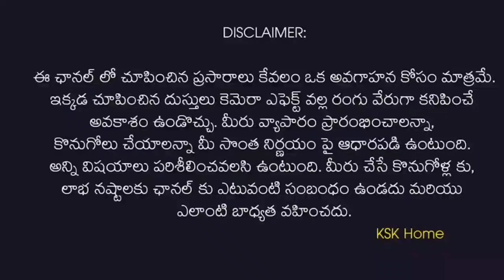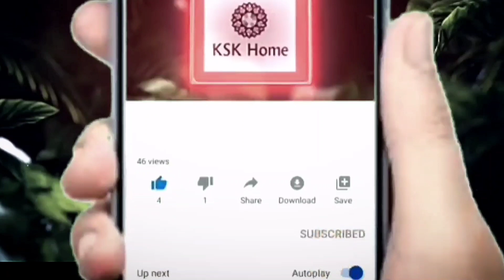ఉగాది బంపర్ ఆఫర్ లో వన్ గ్రామ్ జ్యువెలరీ |1Gram Gold |Wholesale Jewellery |online shopping@KSKHome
ఉగాది బంపర్ ఆఫర్ లో వన్ గ్రామ్ జ్యువెలరీ |1Gram Gold |Wholesale Jewellery |online shopping @KSK Home

𝗥𝗮𝘃𝗮𝗹𝗶 𝗖𝗵𝗮𝗻𝗱𝘂 𝗔𝗹𝗹 𝗖𝗼𝗱𝗲𝗱 𝗝𝗲𝘄𝗲𝗹𝗿𝘆
𝗪𝗵𝗮𝘁𝘀𝘂𝗽 𝗻𝘂𝗺𝗯𝗲𝗿𝘀 𝟵𝟭𝟬𝟬𝟲𝟱𝟰𝟱𝟲𝟯, 𝟵𝟰𝟵𝟬𝟲𝟲𝟲𝟯𝟰𝟭

𝗚𝗿𝗼𝘂𝗽 𝗹𝗶𝗻𝗸𝘀👇

𝗔𝗹𝗹 𝗖𝗼𝗱𝗲𝗱 𝗝𝗲𝘄𝗲𝗹𝗿𝘆 𝗚𝗿𝗼𝘂𝗽 𝟳

𝗔𝗹𝗹 𝗖𝗼𝗱𝗲𝗱 𝗝𝗲𝘄𝗲𝗹𝗿𝘆 𝗚𝗿𝗼𝘂𝗽 𝟵

𝗔𝗹𝗹 𝗖𝗼𝗱𝗲𝗱 𝗝𝗲𝘄𝗲𝗹𝗿𝘆 𝗚𝗿𝗼𝘂𝗽 𝟭𝟬

𝗦𝗕𝗥-𝟭𝟱%
𝗟𝗣 𝗖𝗼𝗱𝗲-𝟭𝟱%
𝗔𝗞 𝗰𝗼𝗱𝗲-𝟭𝟮%
𝗔𝗻 𝗰𝗼𝗱𝗲 -𝟭𝟱%
𝗦𝗧𝗝 𝗰𝗼𝗱𝗲-𝟭𝟱%
𝗧𝗖𝗦 𝗰𝗼𝗱𝗲- 𝟭𝟱%
𝗡𝗲𝘄@ 𝗰𝗼𝗱𝗲*𝟭𝟬-𝟮𝟬%
𝗡 𝗖𝗼𝗱𝗲*𝟭𝟬-𝟭𝟱%

𝗠𝗯 𝗰𝗼𝗱𝗲*𝟮-𝟭𝟬%
𝗟𝗦 𝗰𝗼𝗱𝗲*𝟭𝟬-𝟭𝟬%
𝗠.𝘆.𝗷*𝟭𝟬-𝟭𝟬%
𝗦𝘀𝗴 𝗰𝗼𝗱𝗲-𝟭𝟬%
𝗦𝘁𝘆𝗹𝗲 𝗰𝗼𝗱𝗲*𝟱-𝟭𝟬%
𝗩 𝗰𝗼𝗱𝗲*𝟭𝟬-𝟭𝟬%
𝗣𝗖𝘀 𝗖𝗼𝗱𝗲 𝟭𝟬%

𝘀𝗿𝗶 𝗰𝗼𝗱𝗲-𝟭𝟮%
𝗗𝗝 𝗰𝗼𝗱𝗲*𝟰 -𝟳%
𝗗𝘃𝗺 -𝟭𝟱%
𝗠𝘃 𝗰𝗼𝗱𝗲-𝟮𝟬%
𝘀𝘀 𝗰𝗼𝗱𝗲*𝟯-𝟭𝟬%

𝗔𝗻𝗱 𝗺𝗮𝗻𝘆 𝗺𝗼𝗿𝗲 𝗰𝗼𝗱𝗲𝘀...

𝗞𝗦𝗞 𝗣𝗵- 𝟴𝟬𝟭𝟵𝟭 𝟯𝟯𝟵𝟰𝟲